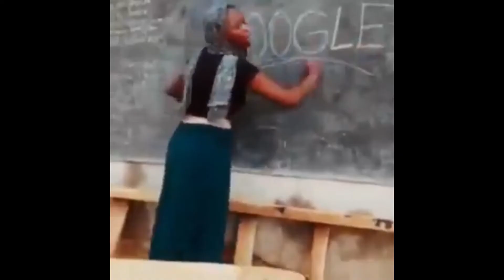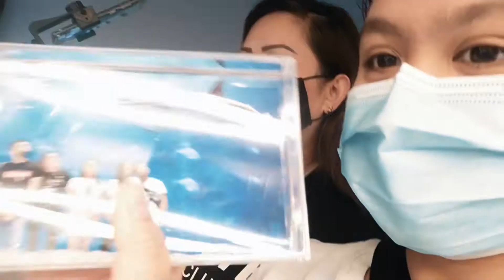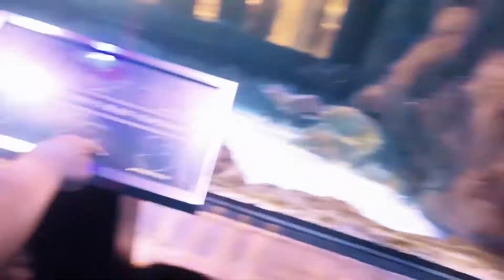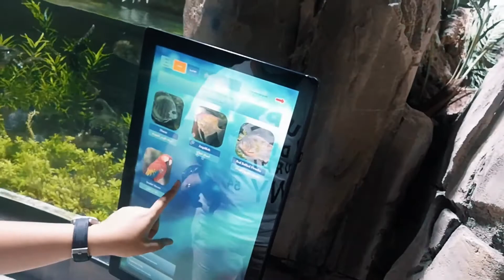Experience the World's Largest Acrylic Panel in Dubai 2020 | Vlog 10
♡ GAB ESTOMO CHANNEL ♡

Embrace the New Normal at Dubai, U.A.E- This video shows the Largest Acrylic Panel Aquarium in the largest shopping mall, The Dubai Mall. Aquarium boasts a number of dangerous sharks on display along with host of stingrays and other species. A lot of people just enjoy it from outside (free), which costs over 100 dirhams for inside tour. The tour also includes underwater zoos with various species of fishes on display and a Glass boat which is you will experience to float together with the shark and fish.